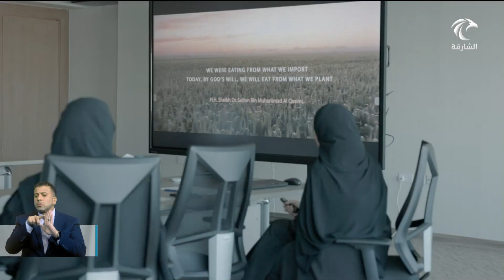أخبار الدار | زراعة الشارقة تطلع على نتائج الدراسة الأولية لأصناف بذور القمح من "إكبا"